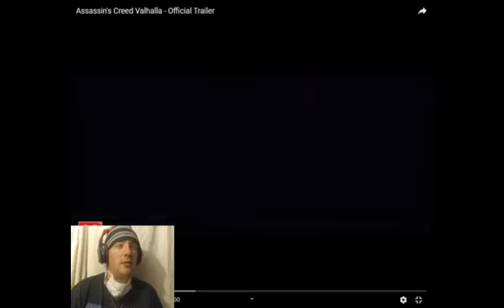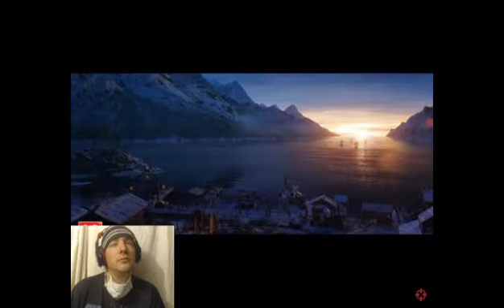Assassin's Creed Valhalla - Official Trailer - reaction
sorry if the camera, looks crappy it might have gotten dirty,Sorry the video is in 360, youtube is being  a turd
but otherwise the game looks great, not  game i would play though